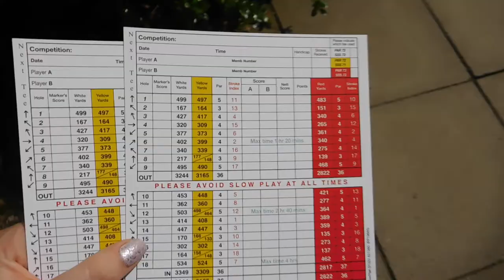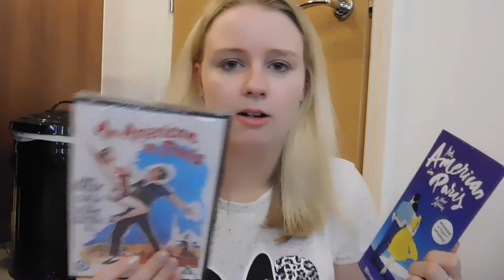Weekly Vlog 12 - Driving A Golf Buggy, Birthday Celebrations & Qualifying For Nationals ♡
I've absolutely fallen in love with this week's vlog! I've had such a busy and happy week. I celebrate my best friends birthday, we play a spot of golf as well as qualifying for Nationals with my dancing.